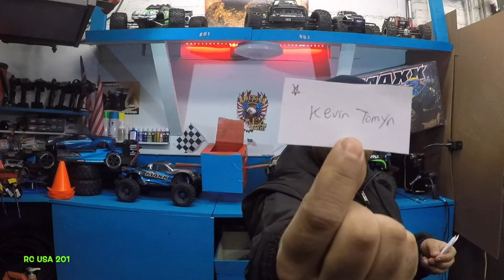Who will WIN The MAXX 4s Listen for you Name with STAR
A  winner for the Traxxas MAXX 4s also I have chosen 12 other for another giveaway down the road...watch for your name